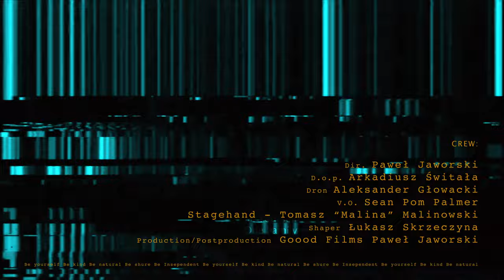Winter Pump Track Project - Mateusz Ligocki 4K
How to snowboard on a pumptrack in winter ? Mateusz Ligocki, a multi Olympian shows how he does it.

Produced by Goood Films.

Rider - Mateusz Ligocki

Film CREW:

Dir. Paweł Jaworski
D.o.p. Arkadiusz Świtała
Dron Aleksander Głowacki
V.O. Sean Pom Palmer
Stagehand - Tomasz “Malina” Malinowski
Shaper Łukasz Skrzeczyna
Production/Postproduction Goood Films Paweł Jaworski